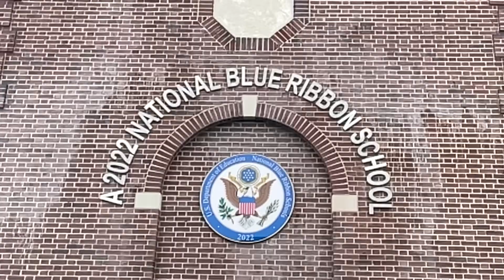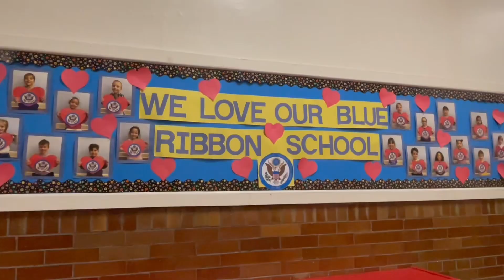Special Report - Cliffside Park on Demand: National Blue Ribbon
Mayor Thomas Calabrese shared with all gathered for School #4’s Ribbon-Cutting Ceremony; how Cliffside Park School #4 has been recognized by the United States Department of Education as a 2022 National Blue Ribbon School, with School #4 being only 1 of 9 school in the entire state of New Jersey to win this distinguished award.

Cliffside Park School #4 Principal Jaclyn Roussos shared that going to Washington D.C. was an amazing experience and that being able to now celebrate with her students and staff is just as incredible and filled with high energy!

Mr. Romagnino, Cliffside Park Superintendent of Schools, shared how all of our schools are doing a great job and that School #4’s National Blue Ribbon recognition is something we can all be proud of as a school community as well as Cliffside Park community.

Borough Councilman John Chmielewski congratulated School #4 on behalf of the Cliffside Park Borough Council on winning the National Blue Ribbon Award highlighting all of the components that go into achieving this award such as the teachers; administrators; students and parents who have all done a fantastic job.

Kleidon Ndreu, Cliffside Park Board Trustee thanked the  administrators; his fellow Board of Education Board Members; Superintendent Mr. Michael J. Romagnino as well as School #4 Principal Jaclyn Roussos.

Renis Ibershimi, Cliffside Park School #4 Student Representative shared this, “You’re probably wondering what makes my school so special, what makes my school special is the teachers and administrators.”

Joel Ramos, Cliffside Park School #4 Student Representative also shared, “The teachers are probably the best teachers I will ever have, next year I will graduate and I will take all of the good memories with me and the lessons I learned, I will always love School #4 and it will always be apart of my heart.”

Alyssa Plotkin, Cliffside Park School #4 Student Representative shared this, “Congratulations School #4 for being inspiring and successful!”

Video curated and produced by @lindamccue12